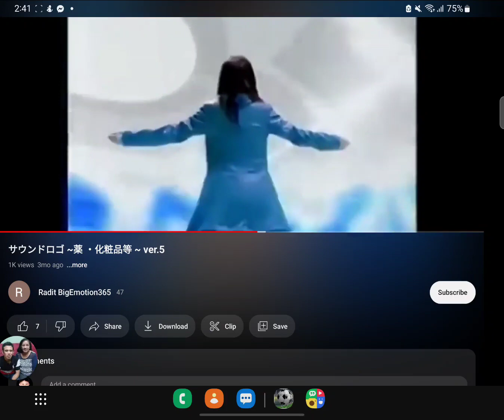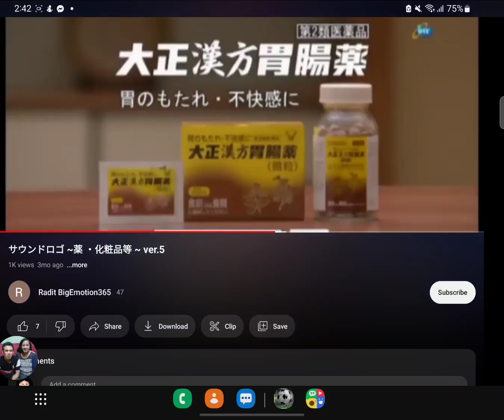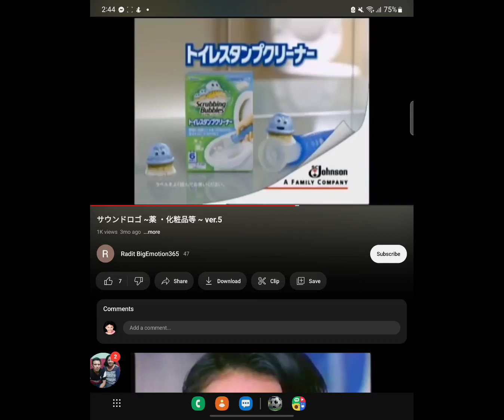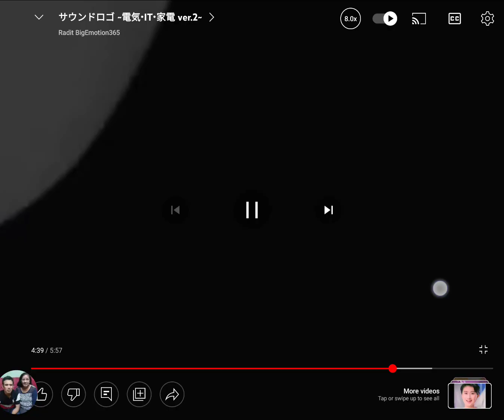Japanese commercial logos 2022 2021 part 2